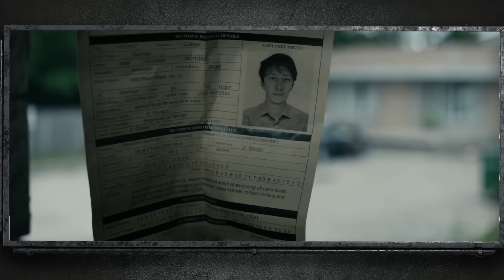HERÓIS ASSASSINOS CONTRATARAM UMA INTEGRANTE AINDA MAIS CRU3L. (PARTE 4)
SERIE: THE BOYS (segunda temporada)

EPISODIOS: 1, 2 e 3

Os Sete são os heróis mais poderosos da Terra. Porém, esses protetores têm um lado oculto que a maioria das pessoas desconhece. Se eles usam seus poderes para o mal, Hughie, Billy e o resto do time têm a missão de detê-los.